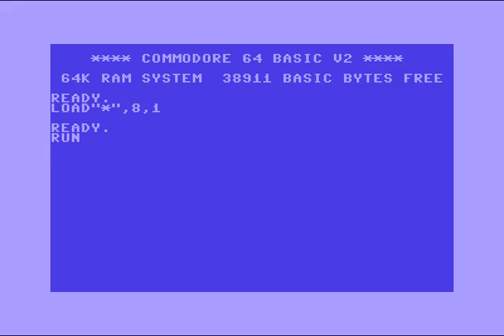Alphabit Intro 1 ! Commodore 64 (C64)